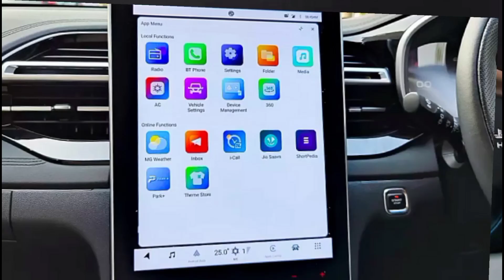MG Hector Plus 2023 World Best Luxury SUV | MG Hector Plus 2023 Launch Date Coming Soon